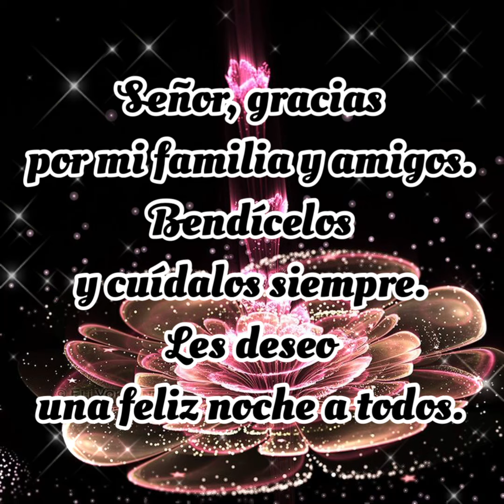El video mas lindo de Buenas Noches,hasta mañana